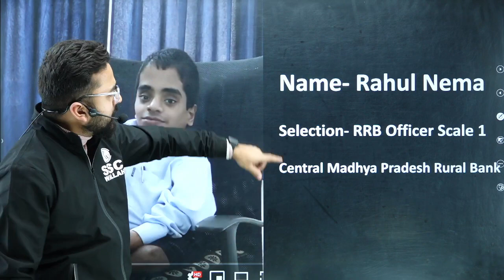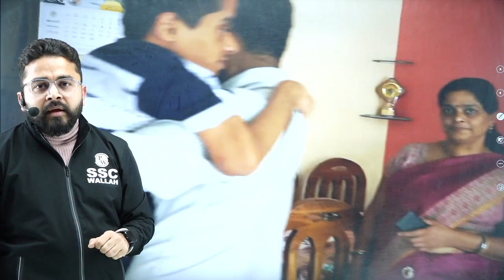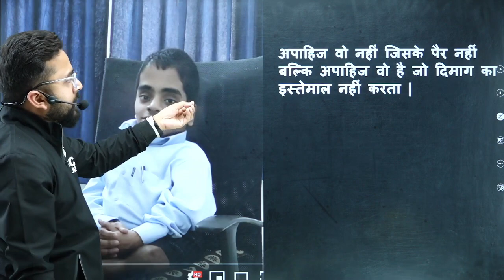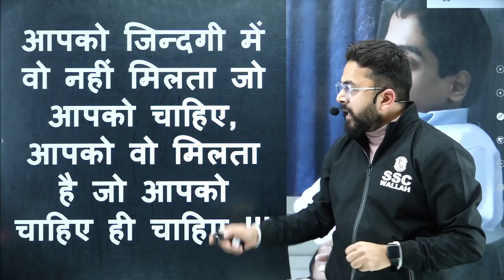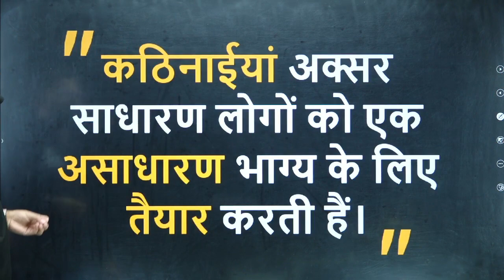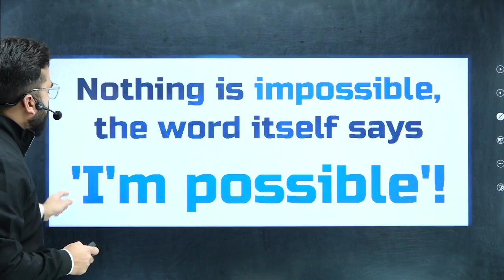Nothing is Impossible | 26th January Motivation | pwsikshakikranti SSC Wallah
Government Job ki khwaish SSC Wallah karega pura .  Welcome to one of the Best  SSC Exams Preparation Channel  SSC Wallah. Now it’s time to ace your SSC Exams preparation for SSC CGL, SSC CHSL, SSC GD Constable, SSC MTS, SSC CPO . SSC Exams Full Preparation Available for SSC Aspirants